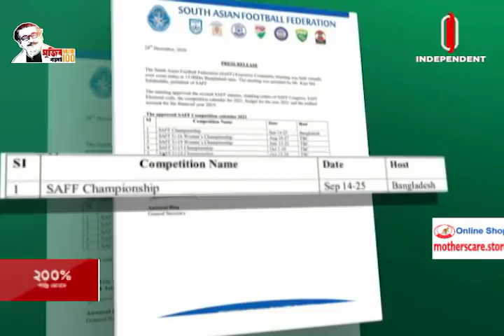স্থগিত শ্রীলঙ্কা সফর হতে পারে এপ্রিলে || দশকসেরা ক্রিকেটার কোহলি, টেস্টে স্মিথ || [Joto Khela]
* স্থগিত শ্রীলঙ্কা সফর এপ্রিলে হওয়ার সম্ভাবনা দেখছে বাংলাদেশ ক্রিকেট বোর্ড। সে অনুযায়ী কথা-বার্তাও এগিয়েছে।
* নারী দলের দায়িত্ব নেয়ার কথা ছিল মার্ক রবিনসনের। তবে শেষ মূহূর্তে না করে দিয়েছেন এই ইংলিশ কোচ। তাতে নতুন করে কোচের খোঁজে বিসিবি।
* আইসিসির দশকসেরা ক্রিকেটার বিরাট কোহলি, ওয়ানডেরও সেরা। টেস্টের দশকসেরা স্টিভেন স্মিথ আর রাশিদ খানের দখলে টি-টোয়েন্টির সেরা অ্যাওয়ার্ড।
* আগামী বছর সেপ্টেম্বরে হবে বঙ্গবন্ধু সাফ চ্যাম্পিয়নশিপ। ১৪ থেকে ২৫ সেপ্টেম্বর ঢাকায় অনুষ্ঠিত হবে দক্ষিণ এশিয়ান ফুটবলের সর্বোচ্চ আসর।
* জানুয়ারির ট্রান্সফার উইন্ডোতে চাইলেই বার্সেলোনা ছাড়তে পারেন লিওনেল মেসি।
* পাঁচবারের ব্যালন ডি অর জয়ী ক্রিস্টিয়ানো রোনালদো এবার পেলেন অনন্য এক সম্মাননা। গ্লোব সকার অ্যাওয়ার্ডে শতাব্দীর সেরা ফুটবলার নির্বাচিত হয়েছেন সিআর সেভেন।
* কোয়ার্টার-ফাইনাল আগেই নিশ্চিত হয়েছে, বসুন্ধরা কিংস-চট্টগ্রাম আবাহনীর লড়াই ছিল গ্রুপ সেরা হওয়ার।
* ইংলিশ প্রিমিয়ার লিগে রাতে বিগ ম্যাচ। গুডিসন পার্কে এভারটনের অতিথি ম্যানচেস্টার সিটি। খেলা শুরু বাংলাদেশ সময় রাত ২টায়।
* কক্সবাজারে আন্তর্জাতিক মানের ক্রিকেট ও ফুটবলের দুটি স্টেডিয়াম নির্মাণ করতে চায় যুব ও ক্রীড়া মন্ত্রণালয়।
* মেলবোর্ন টেস্টে জয়ের সম্ভাবনা তৈরি করেছে ভারত। তৃতীয় দিনশেষে মাত্র ২ রানের লিড অস্ট্রেলিয়ার।